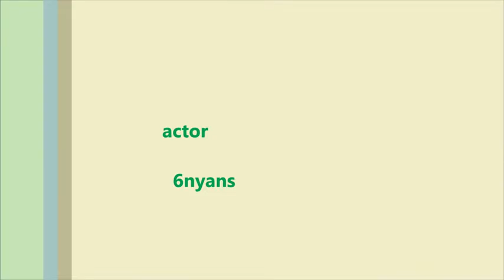Funny Cat Pons